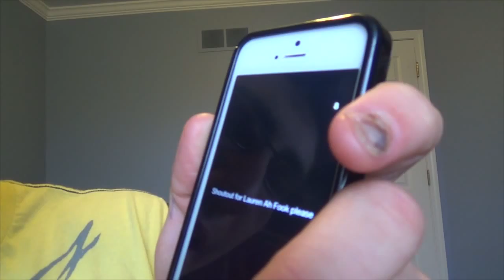Birthday Katy Perry Cover Choreography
Birthday Katy Perry Cover

kik: mathiaswerner1